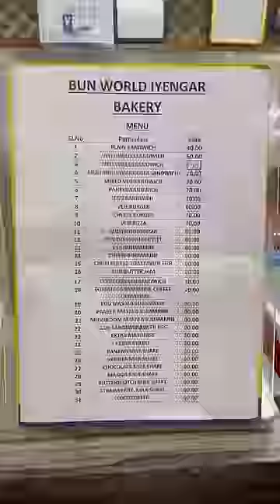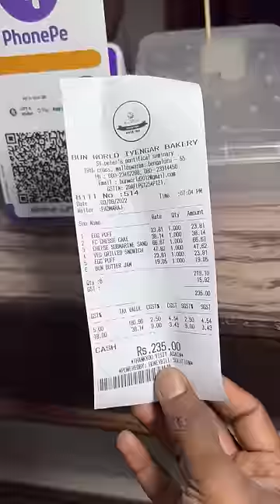💥 சூரரை போற்று Bommi Bakery la Saptu Erunkingala ⁉️ | The Real Bommi Bakery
Bun World (SOORARAI POTTRU BOMMI BAKERY)
Here I have tasted their famous sandwiches like submarine and veggies sandwich both are really good in taste and then I have tried egg puff which so flaky in outside and inside they kept full egg along with Masala it’s must try here when comes to cakes I have tasted chess cake it’s pretty good finally I tried bun butter jam wow it’s my favourite soo soft with stuffed with homemade butter and jam is perfect combination so don’t forget to try!!

Price list already mentioned in video end

Address: S.T peters pontifical seminary, 61, 18th Cross Rd, Malleswaram, Bengaluru, Karnataka 560055